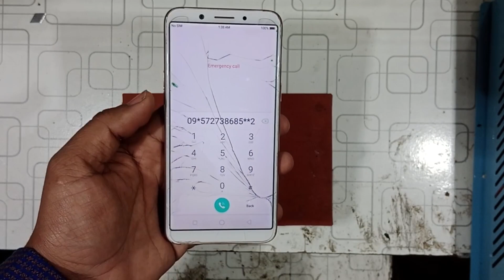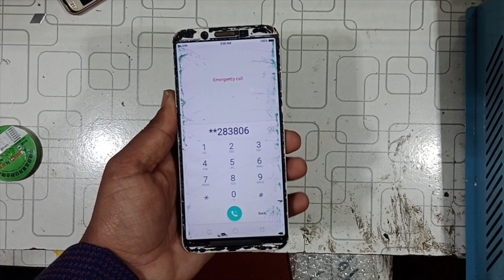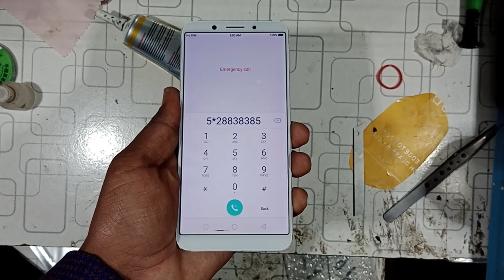Oppo A83 glass change|| how to Oppo A83 touch screen replacement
This vodeo we want to show you how to replacement touch glass Oppo A83 step by step
if you want to know please watch this video together

Oppo A83 Crack Glass change solution ✨
Dosto is video me maine apko dikhaya hai ki kaise Oppo A83 ki display ka toota hua glass change kiya jata hai.Agar glass toot jane k baad display aur touch sahi kaam kare.

For price no comments

Dosto agar video pasand aye to LIKE/SHARE kare👍.

oppo a83 glass replacement
oppo f11 pro
oppo f11 pro glass replacement
oppo a83 touch replacement
oppo
redmi k20 pro
unboxing
oppo reno review
jerryrigeverything
us review
oppo a83
oppo a83 glass change
oppo reno 10x zoom
oppo reno unboxing technical guruji
oppo india
MOBILE
GLASS
REPLACEMENT
oppo a83
oppo
A83
Glass
broken
touch
open
how to
how to change oppo a83 broken glass
how to disassemble oppo A83